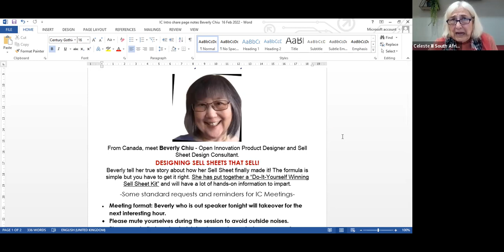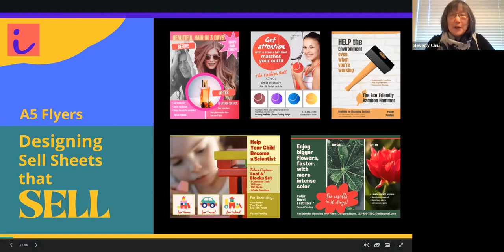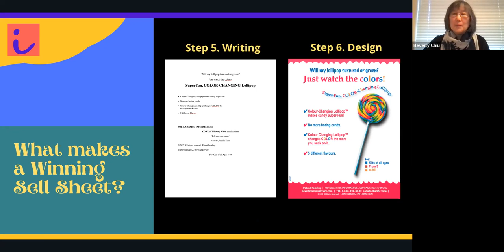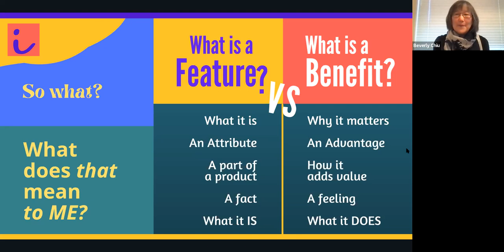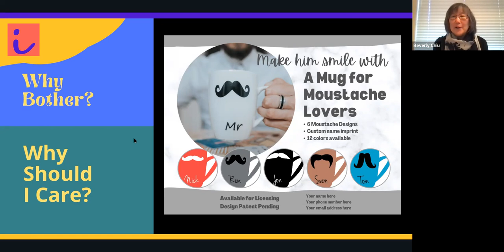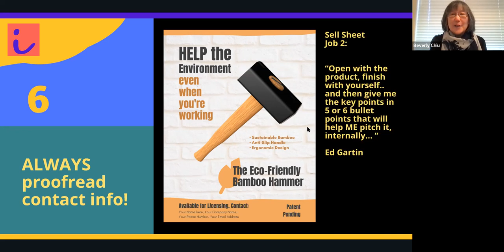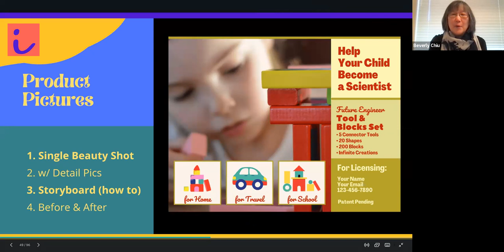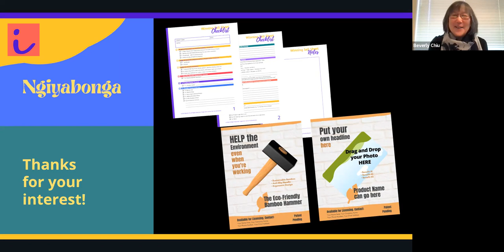Designing Sell Sheets that Sell with Beverly Chiu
From Canada, meet Beverly Chiu - Open Innovation Product Designer and Sell Sheet Design Consultant.

Designing Sell
Sheets that Sell!

“Your marketing material is probably the most important tool in achieving Licensing success!” so says Stephen Key of Invent Right fame.

Come and hear Beverly tell her true story about how her Sell Sheet finally made it! The formula is simple but you have to get it right. She has put together a “Do-It-Yourself Winning Sell Sheet Kit” and will have a lot of hands-on information to impart.